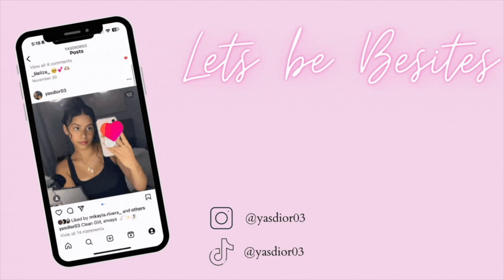VLOG: Birthday Week, Packing for Vegas, Diors playdate, Etc.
I hope you all loved this video as much as I enjoyed making it.

L E T S  B E  B E S T I E S:

FAQ:
how old are you? -21 ✨
when do you upload? - Mondays or some Sundays!